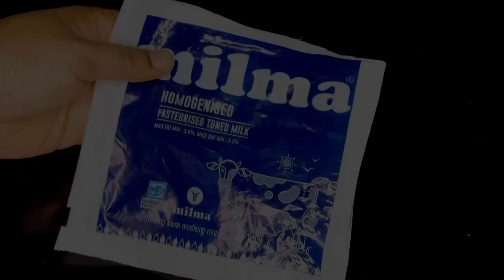ഈ എളുപ്പവഴി അറിഞ്ഞാൽ ആരും ബേക്കറിയിൽ പോവില്ല😳മാവ് കുഴക്കേണ്ട,കൈ വേദനിക്കേണ്ട! Evening Snacks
⚠️Enable translation in your language. On mobile,click 'CC' in the top right corner of the video. On your computer, click on the video settings '⚙️' and turn on translation!

         🚫𝐀𝐍𝐓𝐈-𝐏𝐈𝐑𝐀𝐂𝐘 𝐖𝐀𝐑𝐍𝐈𝐍𝐆
𝐓𝐡𝐢𝐬 𝐯𝐢𝐝𝐞𝐨 𝐢𝐧𝐜𝐥𝐮𝐝𝐢𝐧𝐠 𝐭𝐡𝐮𝐦𝐛𝐧𝐚𝐢𝐥 𝐢𝐬 𝐜𝐨𝐩𝐲𝐫𝐢𝐠𝐡𝐭 𝐩𝐫𝐨𝐭𝐞𝐜𝐭𝐞𝐝 𝐛𝐲 𝐒𝐡𝐚𝐦𝐲𝐬 𝐂𝐮𝐫𝐫𝐲 𝐖𝐨𝐫𝐥𝐝. 𝐋𝐞𝐠𝐚𝐥 𝐚𝐜𝐭𝐢𝐨𝐧 𝐰𝐢𝐥𝐥 𝐛𝐞 𝐭𝐚𝐤𝐞𝐧 𝐚𝐠𝐚𝐢𝐧𝐬𝐭 𝐭𝐡𝐨𝐬𝐞 𝐰𝐡𝐨 𝐯𝐢𝐨𝐥𝐚𝐭𝐞 𝐭𝐡𝐞 𝐜𝐨𝐩𝐲𝐫𝐢𝐠𝐡𝐭 𝐨𝐟 𝐭𝐡𝐞 𝐟𝐨𝐥𝐥𝐨𝐰𝐢𝐧𝐠 𝐦𝐚𝐭𝐞𝐫𝐢𝐚𝐥 𝐩𝐫𝐞𝐬𝐞𝐧𝐭𝐞𝐝.

•Like the video👍 -I will be very happy and it will help the development of the channel.

palaharangal recipe in malayalam
ennayilla palaharam
shamys curryworld healthy recipes
no oil snacks recipes malayalam
healthy evening snacks malayalam
healthy snacks malayalam
weight loss evening snacks malayalam
weight loss evening snacks recipes malayalam
shamys curryworld diet recipes
diet evening snacks for weight loss malayalam
quick evening snacks
variety recipes
shamys curryworld variety snacks
quick evening snacks in malayalam
quick and easy evening snacks recipe malayalam
traditional snacks recipe in malayalam kinnathappam
aripodi recipes in malayalam
aripodi snacks recipes in malayalam
steamed snacks
shamys curryworld snacks
Nenthrappazham snacks
Aavyil vevicha palaharangal
nalumani palaharam recipe in malayalam
Snacks recipe easy
shamys curryworld unniyappam
shamys curryworld kinnathappam
shamys curryworld banana recipes
shamys curryworld neyyappam
bread recipes for snacks
bread recipes for dinner
malabar iftar snacks malayalam
iftar snacks recipes malayalam
egg recipes malayalam
poori recipe malayalam
shamys curryworld breakfast recipes
gothambu podi recipes malayalam
 gothamu podi recipes malayalam without oil
gothambu podi recipes evening snacks easy
atta podi recipe malayalam
shamys curryworld
iftar recipes
ramadan recipes
shamys curryworld snacks
wheat flour snacks recipe in malayalam
wheat flour snacks
nurukku gothambu recipes in malayalam
broken wheat snacks
easy evening snacks in malayalam
nalumani palmalayalam
back to school recipes
healthy breakfast
healthy snacks
weightloss recipes
diet recipes
easy recipes
quick breakfast
nashta recipes

iftar snacks malayalam
shamys curryworld iftar snacks
shamys curryworld dosa
shamys curryworld bread recipe
shamys curryworld plum cake
shamys curryworld halwa
egg recipes malayalam
kalathappam
kalathappam recipe
iftar breakfast recipes
kids recipe
tiffinbox recipe
banana recipes in malayalam
breakfast recipes in telugu
breaksnacks
recipes indian
easy breakfast recipes indian
easy breakfast recipes in tamil
easy breakfast recipes in telugu
easy breakfast recipes in kannada
easy breakfast malayalam
cherupayar snacks
cherupayar recipes
moong dal recipes
cherupayar kinnathappam